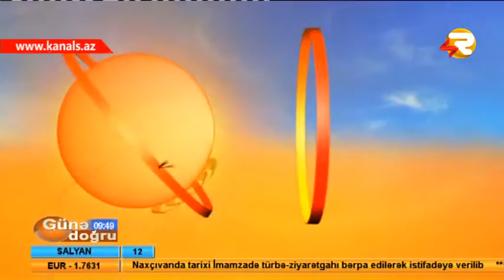GUNE DOGRU IPEK QURDUNUN YENI SORTLARI YETISDIRILIR